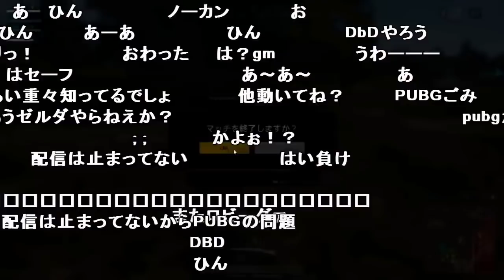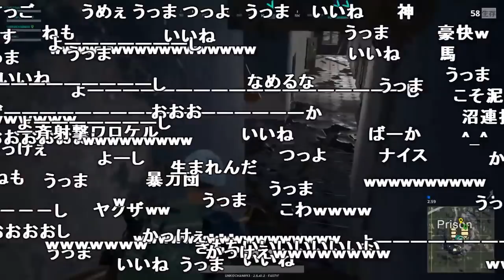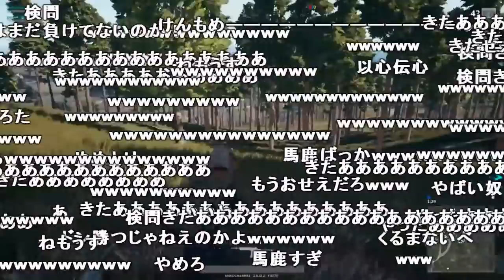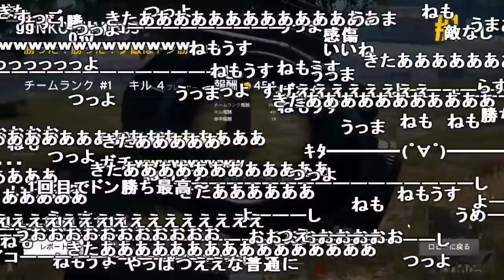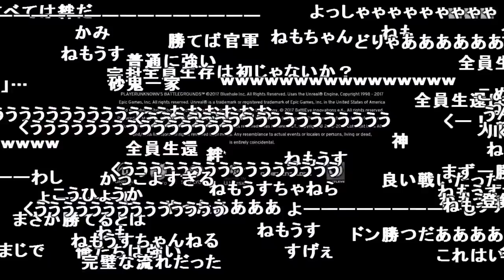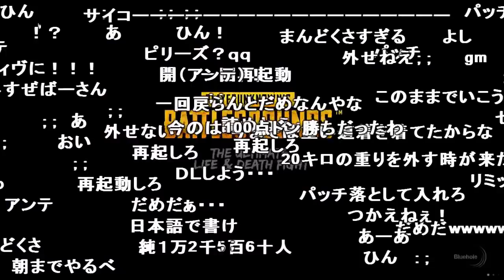【3連続ドン勝】うんこちゃん、余裕のドン勝【2017/11/07】